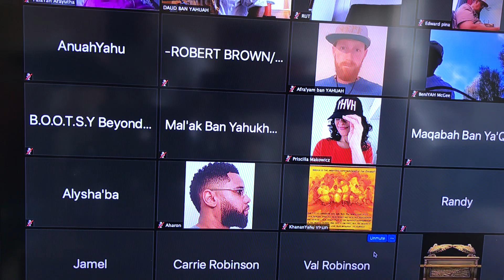Searching for the ancient path Pt 1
Yahukhanan (John)‬ ‭1:1-3‬ ‭TS2009‬‬
“In the beginning was the Turah, and the Turah was with Alahym, and the Turah was Alahym. He was in the beginning with Alahym. All came to be through Him, and without Him not even one came to be that came to be.”